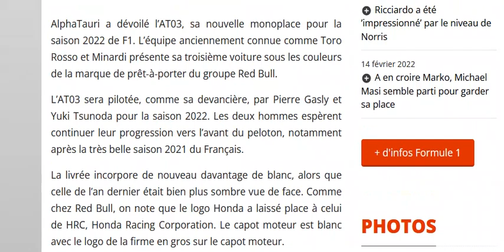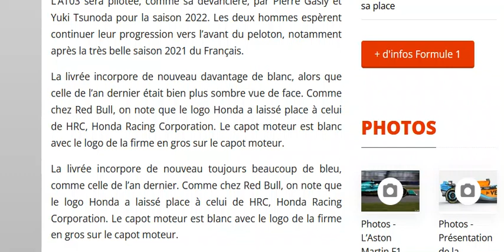Présentations des F1 2022 : AlphaTauri dévoile son AT03 !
Sympathique !